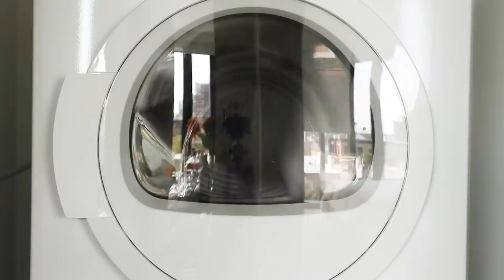Dating Men in Their 20's vs 30's (Commitment? Self-Sabotage?) | Vlog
We're bringing you another roomie couch talk to discuss and dissect men in their 20's and 30's when it comes to dating. Why are so many guys in their 20's afraid to commit? Are men in their 30's really more serious? (Opinions are coming from two straight regular ass people so please listen with a grain of salt!)